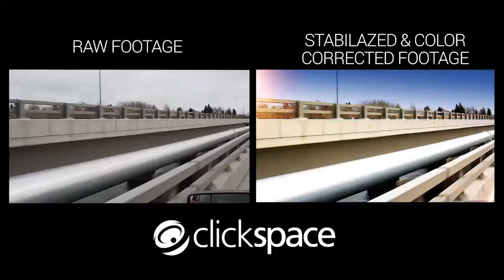Clickspace Stabilizer Footage